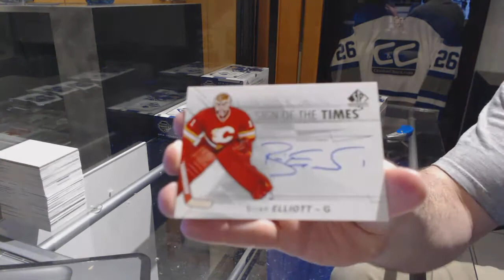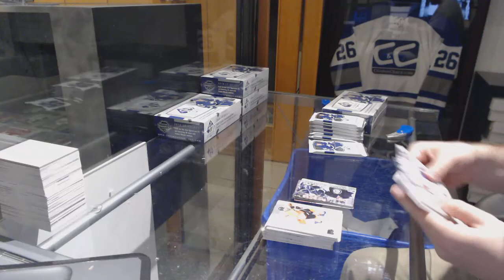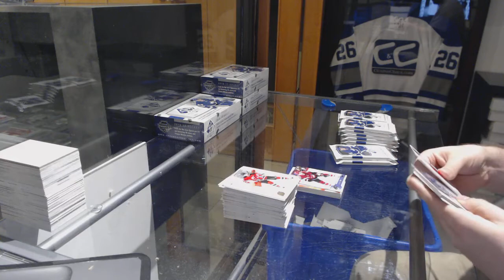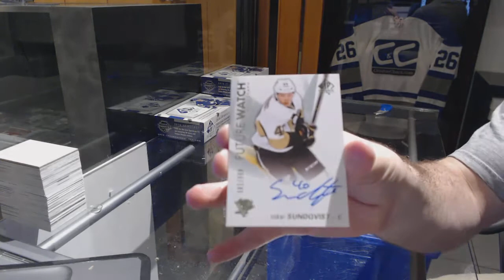Steve19777's 16-17 Upper Deck SP Authentic Hockey 2 Box Break